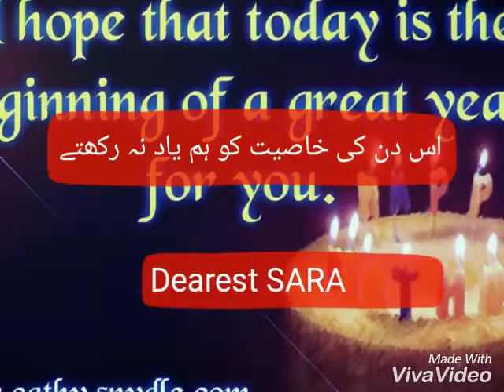Birthday Wishes for Sarah | bday message for Sara | Happy Birthday greetings for Saira | video 2018